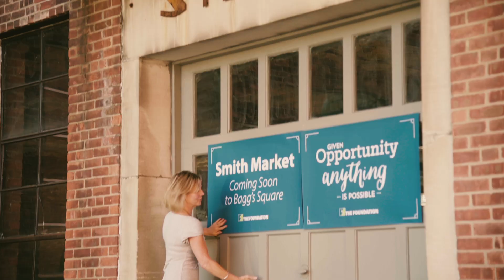The Community Foundation- 'We Are How We Treat Each Other' Campaign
Endless possibilities exist when people who care connect with causes that matter. Learn more about investing in the future of our community